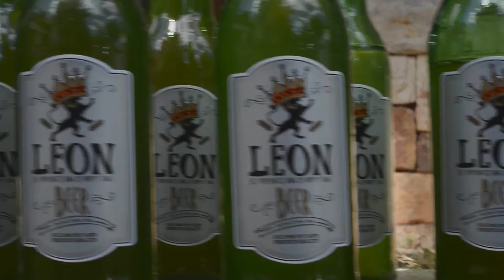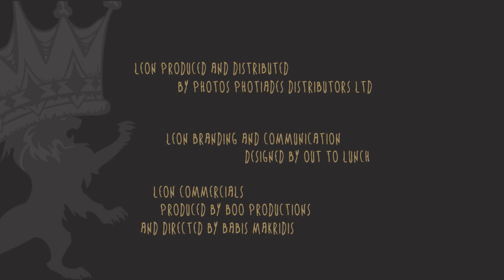Making of LEON Commercials 2016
Leon Produced and Distributed by Photos Photiades Group Ltd